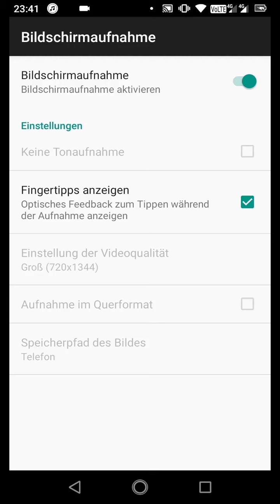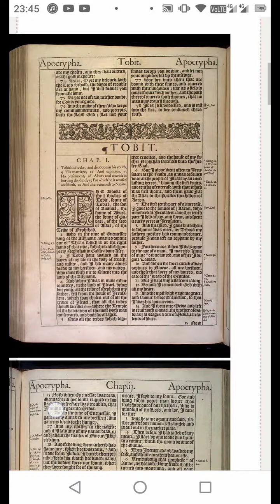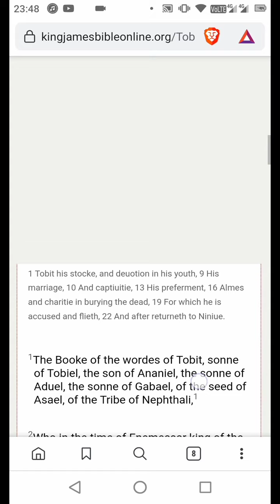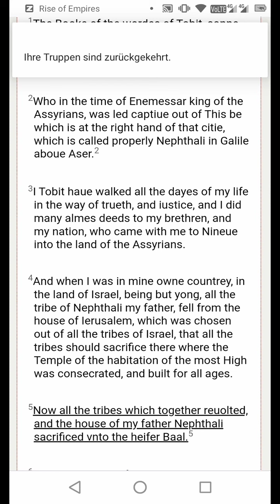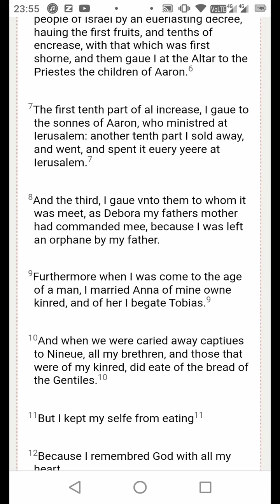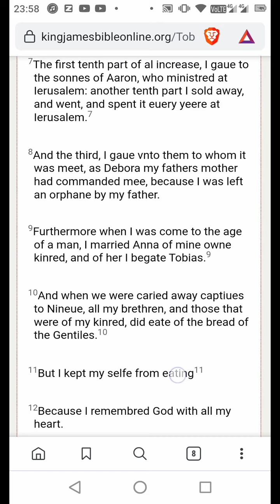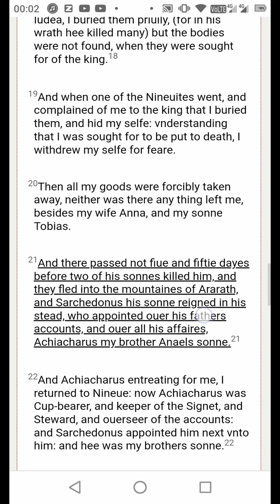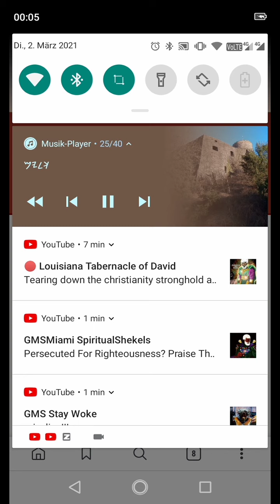The Book Of Tobit Part 1